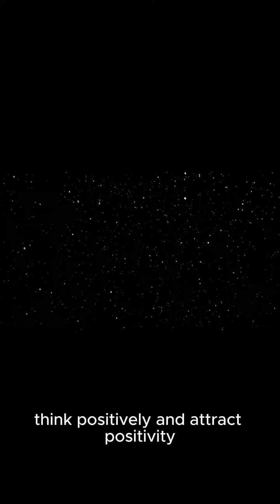Gentle Piano Melodies for Relaxation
Indulge in a moment of pure tranquility with "Gentle Piano Melodies for Relaxation." Immerse yourself in a world where the soft, delicate notes of the piano create a soothing symphony that washes away the stresses of the day. This carefully curated collection of tranquil piano compositions is designed to transport you to a place of calm and serenity.

As each gentle keystroke resonates, feel the tension in your shoulders release and the weight on your mind lift. Whether you're seeking a peaceful backdrop for meditation, a calming soundtrack for bedtime, or simply a respite from the demands of daily life, these melodies offer a sanctuary for relaxation.

Allow the subtle nuances of each piece to guide you on a journey of introspection and rejuvenation. Close your eyes, breathe deeply, and let the timeless beauty of the piano melodies create a sense of harmony within. "Gentle Piano Melodies for Relaxation" is more than just music; it's an invitation to unwind, find solace, and discover the therapeutic power of soothing piano notes.